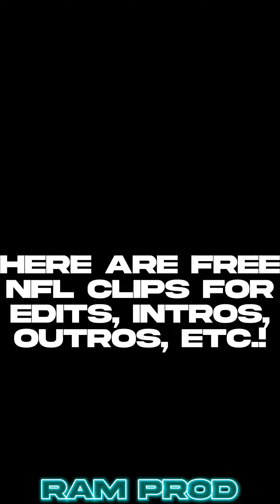Free NFL Clips For Edits, Intros, Outros, Ect.!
Enjoy a 5 minute video of free NFL high quality clips!